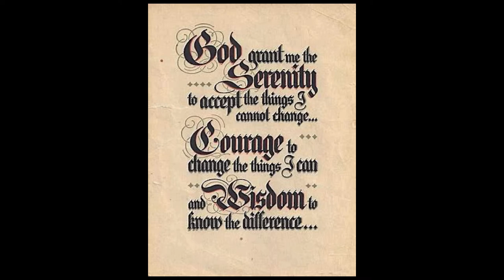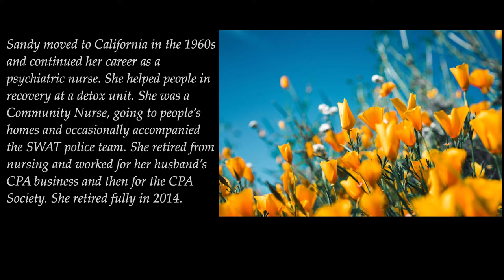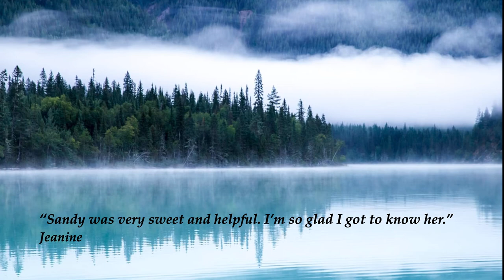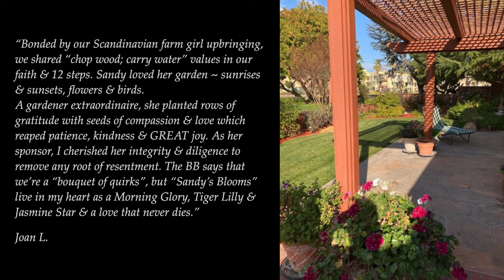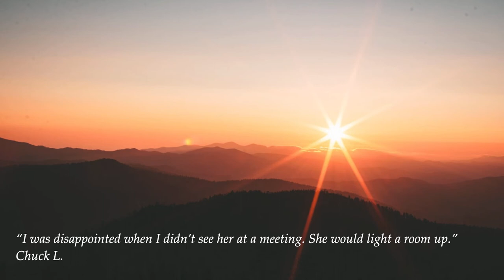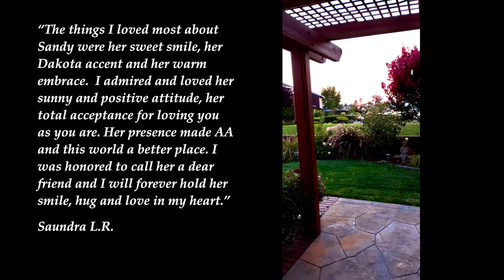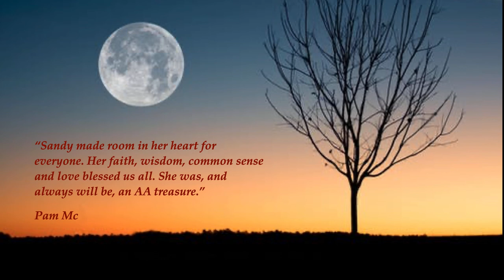Dear Sandy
Our dear Sandy